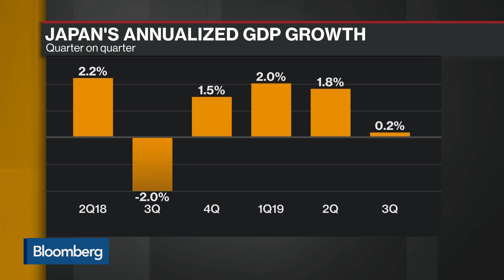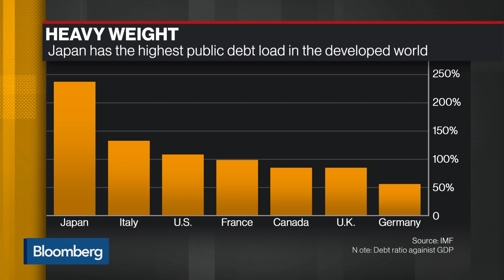Japan’s Fiscal Reform Measures Will Hold Off Recession: Goldman Sachs’s Matsui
Dec.04 -- Kathy Matsui, Japan vice chair and chief Japan equity strategist at Goldman Sachs, discusses Prime Minister Shinzo Abe’s fiscal reform package, the economy and Japan’s geopolitical vulnerabilities. She speaks on “Bloomberg Daybreak: Asia” from the sidelines of the Bloomberg Live: The Year Ahead event in Tokyo.